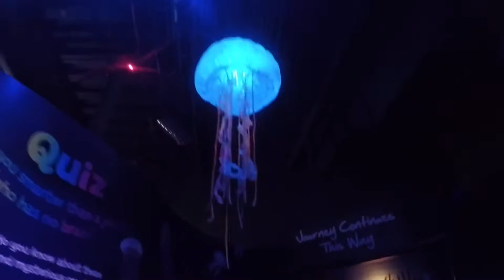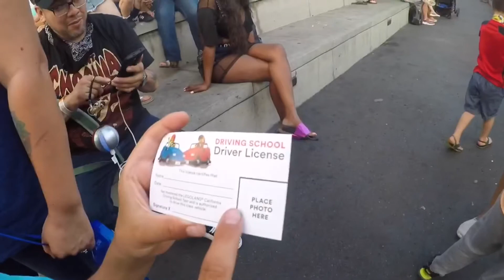Legoland 2018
Michael’s birthday trip
Only took 2 years to decide to make it and 2 days to complete

I don’t own any rights to the songs used